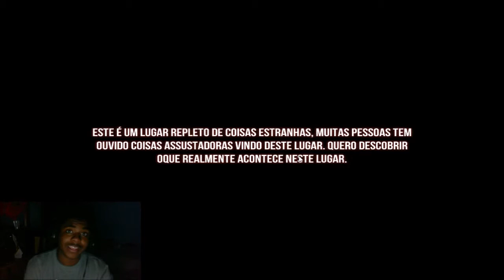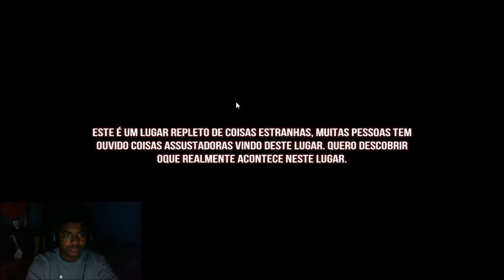Jeff Is A Jumper! - Illusion Ghost Killer (Gameplay/Commentary)